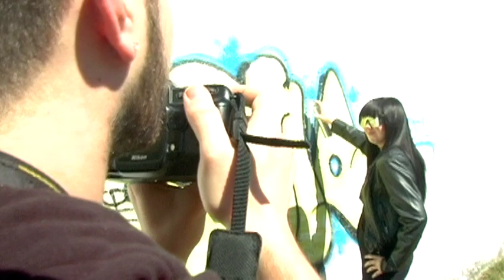Boy Over Board Ep #1 Pt.1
Watch in wild wonderment as Kyle Britt's quest continues for super-stardom!